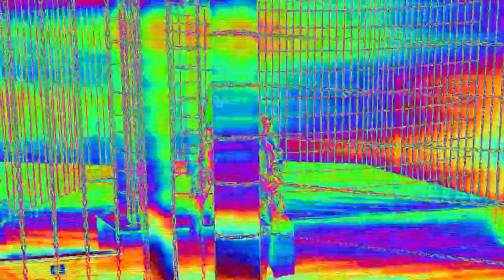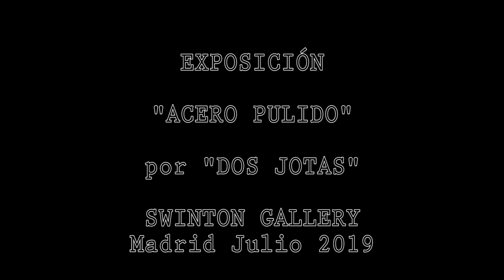Exposición "Acero Pulido" por "Dos Jotas" Swinton Gallery Julio 19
Exposición "Acero Pulido" por "Dos Jotas"
Swinton Gallery (Julio 2019)